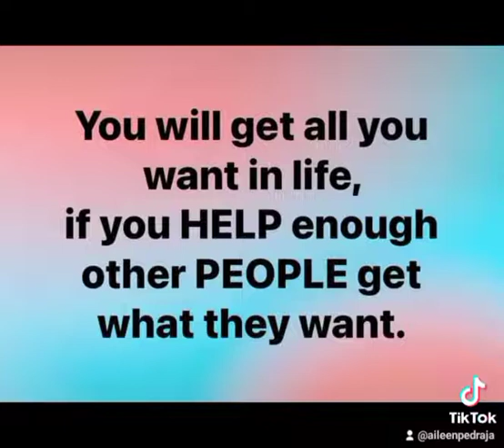Helping Other People Everywhere (H.O.P.E)